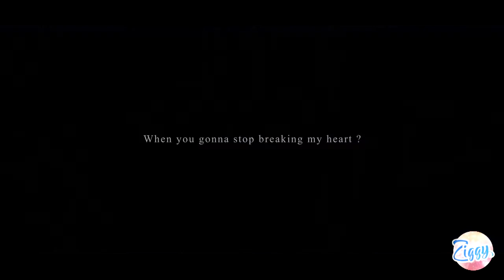[YurixVictor] I'm here for you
I chose this music because it represents a lot for me, it represents my childhood where I had no worries and I spent my life with my family.

Histoire:

Victor vera une video de Yuri, mais il remarque quelque chose, il remarque qu'il n'a plus cette envie de faire du patin, il ne ressentira plus la même chose que lorsqu'il le regardai avant.
Il ira donc chez lui en laissant son chien lui remonter le moral mais Yuri comprendra que si son chien est la c'est que Victor n'est pas loin.
Il décidera de partir et de se changer les idées en allant patiner mais ce qu'il ne sait pas c'est qu'il est observer par Victor.
Celui-ci enfilera ses patins et ira le rejoindre sur la patinoire avant de commencer sa chorégraphie suivis par Yuri qui reprendra goût au patinage

Story:

Victor saw a video of yuri, but he noticed something, he noticed that he no longer wanted to skate, he would not feel the same thing again when he looked at him before.
He will go home by letting his dog cheer him up but yuri will understand that if his dog is the one that Victor is not far
He will decide to leave and change ideas by skating but what he does not know is that he is oserver by Victor.
The latter will put on his skates and will join him on the ice before starting his corégraphy followed by yuri who will regain taste in skating